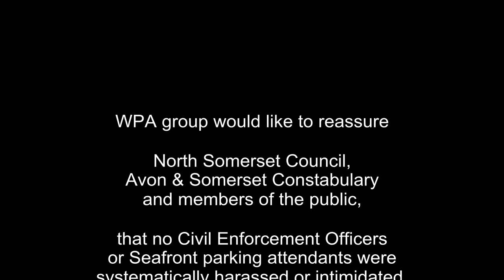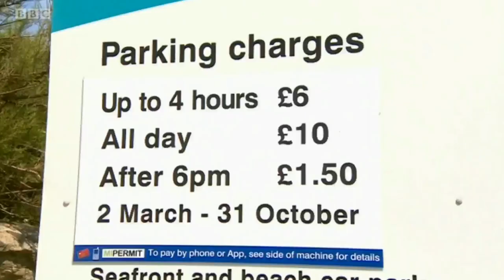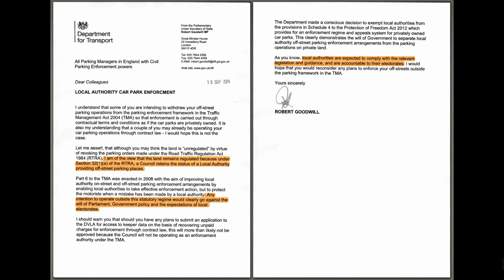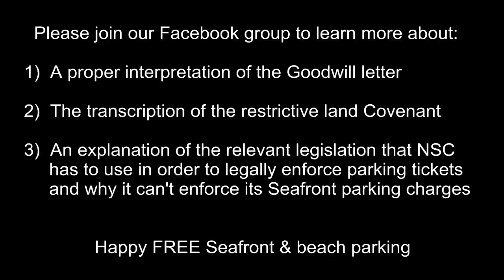Weston Super Mare Seafront parking charges Atom bomb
This video proves Its FREE to park on Weston's Seafront and beach car parks as the Government has prohibited the Council from operating outside the Traffic Management Act 2004. The blue tickets are 100% unenforceable.